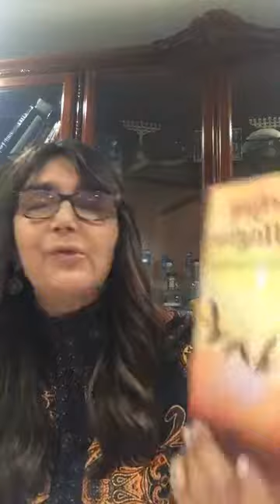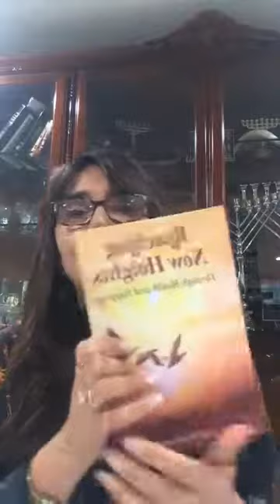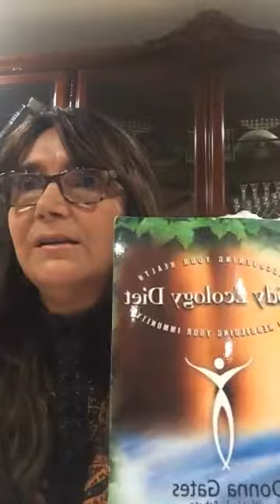Turn Up The Heat & Eat Right Nutrition Class with Miriam Yerushalmi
Turn Up The Heat & Eat Right Nutrition Class with Miriam Yerushalmi. Miriam Yerushalmi is the author of the reaching new heights book series, if you would like to purchase the book, please follow the